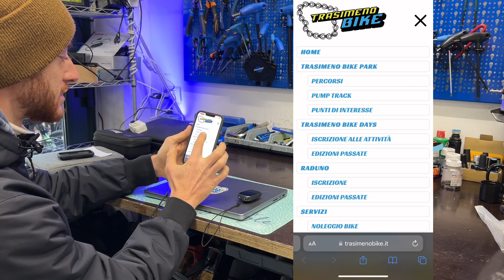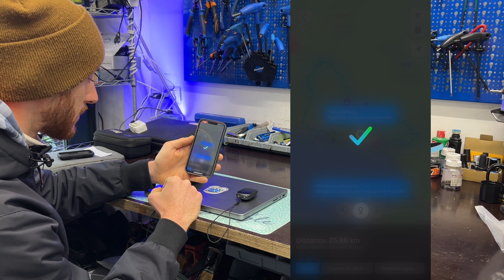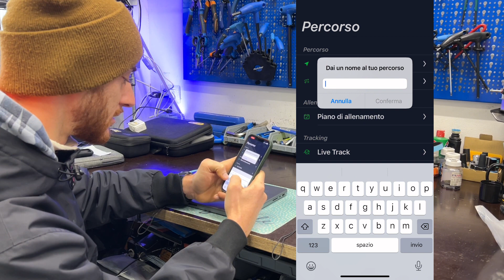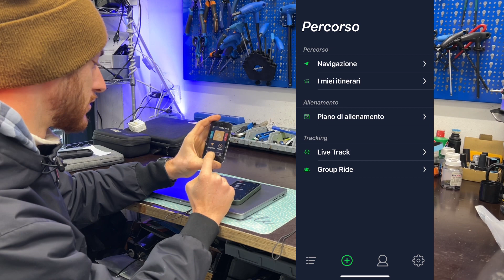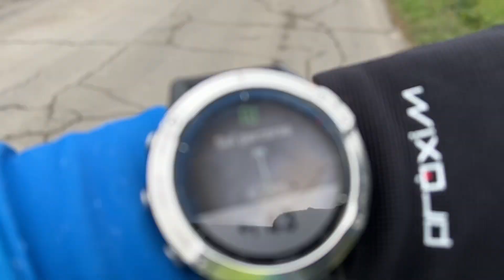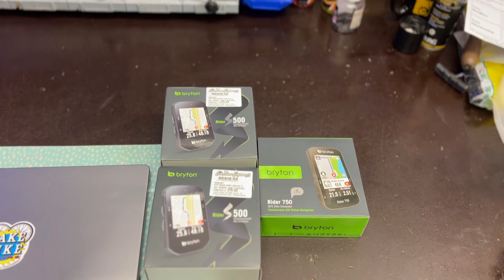CARICARE UNA TRACCIA GPX SU GARMIN E BRYTON IN 5 MINUTI !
Cosa ti occorre:
uno smartphone con connessione internet
un dispositivo garmin o Bryton
una traccia GPX da o qualsiasi sito outdoor